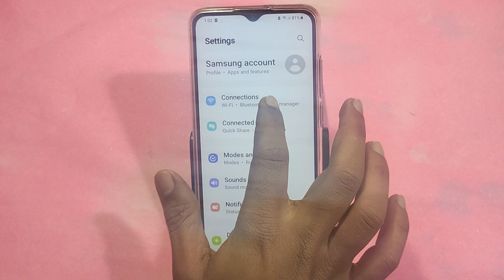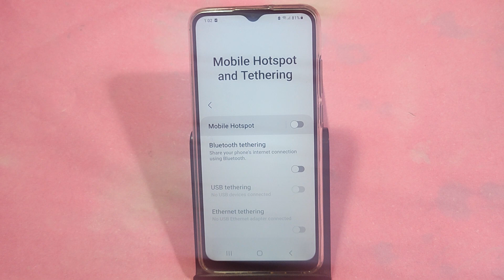How to Increase hotspot speed, Samsung Galaxy A14 5G me hotspot speed Kaise badhaen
Best powerful CPU under 10k

60-Inch Tripod with Bag

7 Socket 6A Extension Board

multiplug Extension